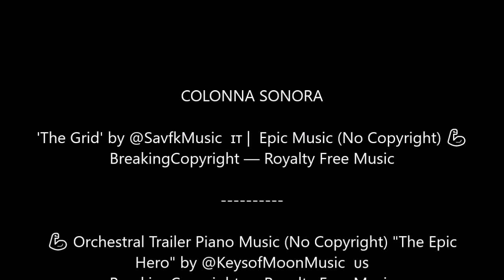Fotografia black & white street photography con Pietro Salice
Le immagini si concentrano sull'interazione tra le condizioni atmosferiche effimere del paesaggio naturale, le strutture create dall'uomo nella loro durata utile e sulla loro sulla capacità di resistere alle intemperie e la massa scultorea generata dalla figura umana.